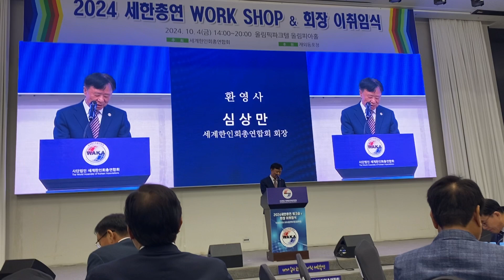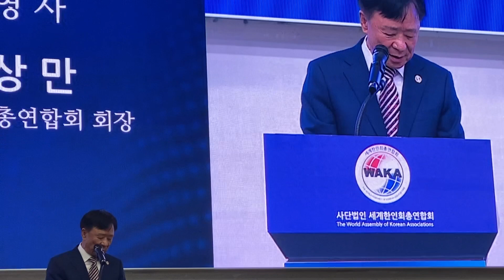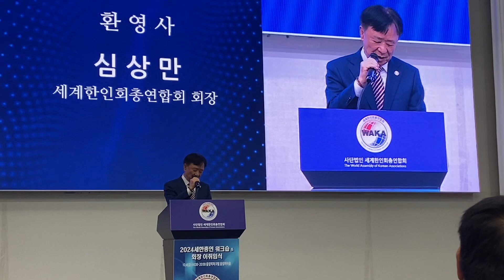세계한인회총연합회 심상만 제1대 회장 이임사